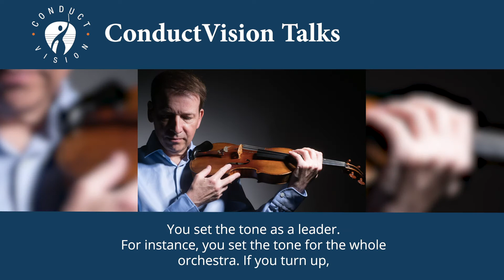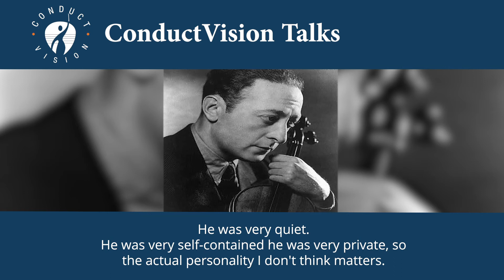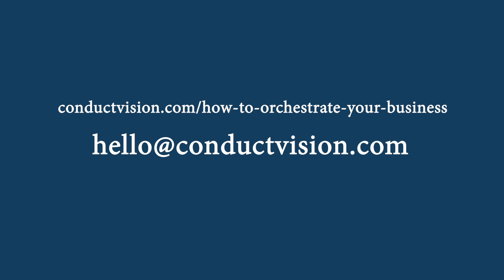Exclusive Interview with Stephen Bryant, Leader of the BBC Symphony Orchestra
Why is the orchestra an excellent example of leadership and teamwork?
In this ConductVision Talks episode, Stephen Bryant, Leader and Violinist of the BBC Symphony Orchestra, shares with us unique insights into multiple aspects of the orchestra. As leader of a renowned orchestra, Stephen offers us an insider's view on what makes an orchestra great and deliver a successful performance. He also discloses the exciting audition process and much more.

Watch this unique, insightful talk and find out!